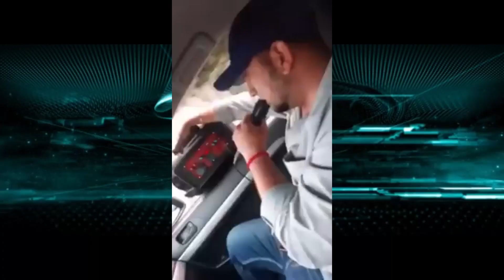Rie a la vida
Siempre con una sonrisa